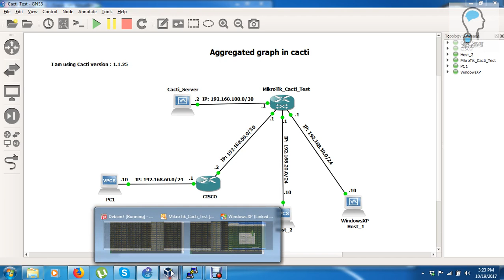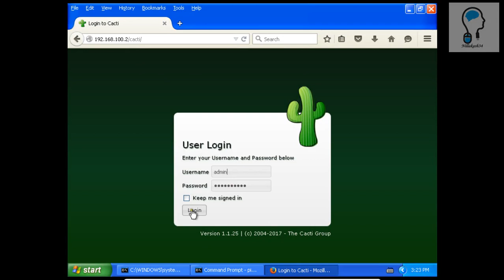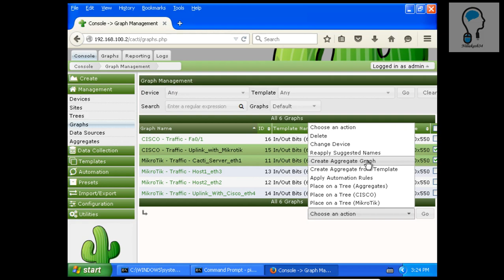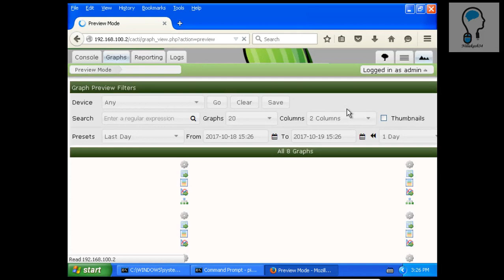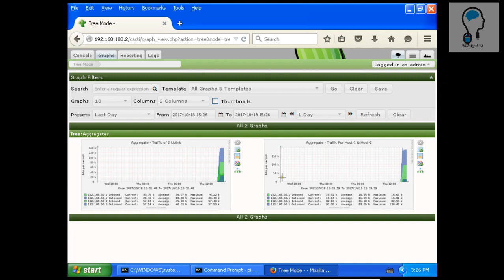[CACTI] How to Aggregated two Graphs on Cacti-1.1.25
This tutorial shown you how to Combine 2 graphs into 1 graph.

Cacti is a wonderful open source network monitoring system that is widely used to graph network elements like storage, processor, bandwidth  and memory utilization.